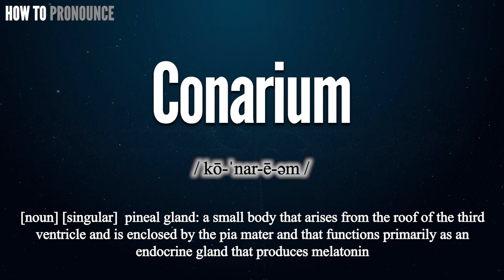Conarium Pronunciation | How to Pronounce (say) Conarium CORRECTLY | Meaning Definition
Conarium

Index:

00:00 Conarium pronunciation
00:12 For more CORRECT pronunciations
00:19 Please Subscribe US! THANKS!

Conarium

Conarium Phonetic respelling:
Conarium International Phonetic Alphabet IPA: / kō-ˈnar-ē-əm /

Conarium is noun .
Conarium is singular word.

Conarium Definition:
pineal gland: a small body that arises from the roof of the third ventricle and is enclosed by the pia mater and that functions primarily as an endocrine gland that produces melatonin

Conarium Medical Translation:
Uyghur Uygur language:
Conarium in Turkish:
Conarium in Chinese traditional / simplified:

Conarium Pronunciation,
Pronounce Conarium
Conarium meaning in medicine,
Conarium medical meaning,
Define Conarium, Conarium definition, Definition of Conarium, Conarium pictures,
What is Conarium,
Conarium Definition in medicine,
How to Pronounce Conarium in English,
How to Pronounce Conarium in American English,
How to Pronounce Conarium in British English,
How to pronounce Conarium in UK English ,
How to Say Conarium in Native English ,
Conarium سۆزنى قانداق ئوقۇيدۇ
Conarium سۆزنى قانداق تەلەپپۇز قىلىمىز

In this page, you may find the word, Conarium , how to pronounce this word Conarium, how to say it in the native language, the international phonetic alphabet IPA, exactly translations in the Chinese language, in the Turkish language, in English, exactly correct pronunciation in American English, in British UK English, in Hindi English, and in other languages.

You may also find Conarium definition, the meaning of this term, pictures about this term, and some useful links about this.

bu tıp kelimesi Conarium nasıl okunur, bu kelime Conarium ingilizçe ne denir, Conarium çinçe ne denir, Conarium anlamı nedir, Conarium nasıl telaffuz edilir,
tıbbi kelimeler, ingilizce tıbbi sözlük, amerika ingilizcesi, tıbbi tercüme, tıbbi kelime çeviri, Conarium ingilizcesi,

Don’t miss